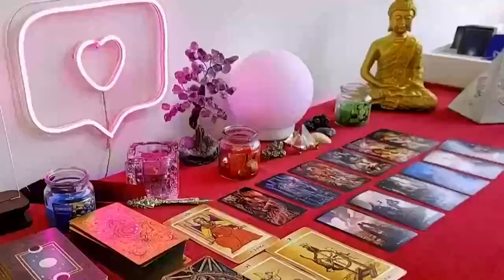SAGITTARIUS They want your attention...& SEX! They’re insanely attracted to you🔥